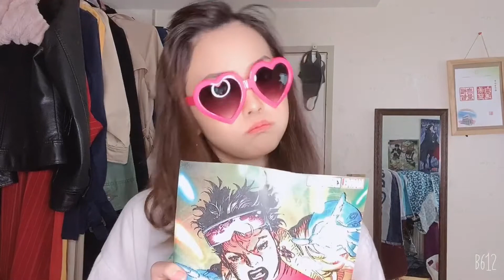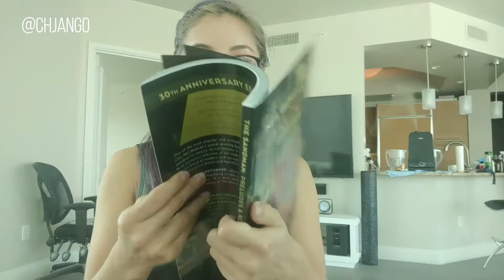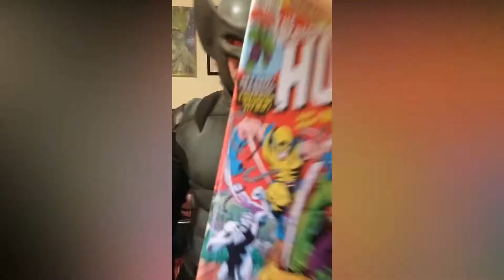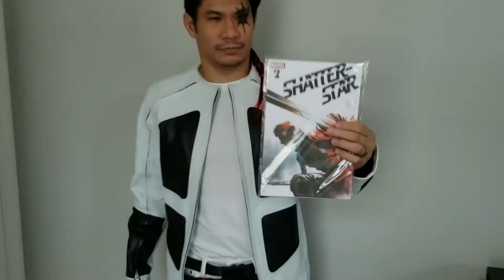Cosplay PassTheComic challenge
𝐓𝐡𝐢𝐬 𝐢𝐬 𝐭𝐡𝐞 𝐩𝐚𝐬𝐬𝐭𝐡𝐞𝐜𝐨𝐦𝐢𝐜𝐜𝐡𝐚𝐥𝐥𝐞𝐧𝐠𝐞 𝐜𝐨𝐥𝐥𝐚𝐛𝐨𝐫𝐚𝐭𝐢𝐨𝐧 𝐛𝐚𝐬𝐞𝐝 𝐨𝐧 𝐭𝐡𝐞 ❌-𝐌𝐞𝐧 𝐚𝐧𝐝 ❌-𝐅𝐨𝐫𝐜𝐞 𝐮𝐧𝐢𝐯𝐞𝐫𝐬𝐞 💥⁣
Thank you to all the cosplayers around the world who contribued to this video but alsp those who tried to join but were unfortunately could not be free for it. 👏⁣
Cosplayers list (by alpha)⁣
- Cable : World Breaker Cosplay⁣
- Deadpool : @dpnc_cosplay⁣
- Domino (DP2 movie) : @sarahndipitycosplays  ⁣
- Domino & Fantomex : @blatantgcosplay  ⁣
- Gambit : The Legendary Duo
- Jean Grey : @meshellwaffleo  ⁣
- Jubilee : @boss_cos_love  ⁣
- Kitty Pride : @ms.marvelouscosplay  ⁣
- Lady Deadpool : Lady Cosplay
- Logan kid : Logan Kidd ⁣
- MoonKnight : Derek Shackleton
- Psylocke : @chjango  ⁣
- ShatterStar : @jt_otero  ⁣
- Vanessa : @fran.kahnum  ⁣
- Wolverine : @ricklegendary1  ⁣
- X23 : Mockingbird Cosplay⁣
Edit video by @dpnc_cosplay⁣
Note:
this video was solely made for fun, with no intention to monetize it